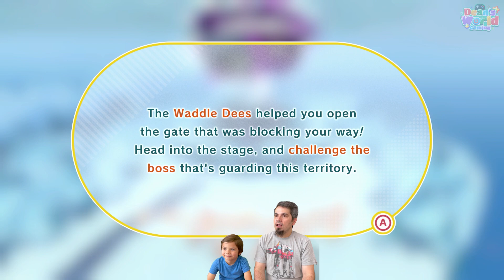WE FOUGHT KING DEDEDE & MORE BOSSES! Let's play Kirby and the Forgotten Land with Dean and Daddy!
Dean and Daddy play Kirby and the Forgotten Land co-op on Nintendo Switch!

⭐ In this video, they clear The Battle of Blizzard Bridge found in Winter Horns! They also play 2 Treasure Road levels first one called Sliding Road! High-Speed Skating / Difficulty 2 Stars! & second one Triple Strike! Over Freezing Water / Difficulty 2 Stars! Lastly, they clear the last level in Winter Horns, An Unexpected Beast King!⭐

00:12 The Battle of Blizzard Bridge
08:47 Treasure Road: Sliding Road! High-Speed Skating
10:26 Treasure Road: Triple Strike! Over Freezing Water
12:05 An Unexpected Beast King
19:12 Homing Bomb Blueprint